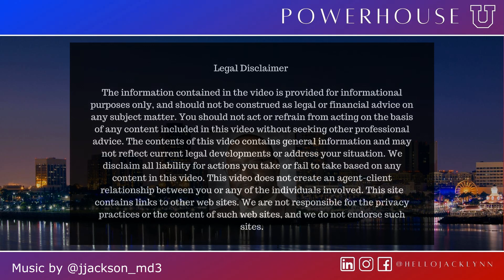Basics of Real Estate Syndication | 34 mins | Episode 8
0:00 Introduction
2:20 Accredited vs. Non-Accredited Investor
9:05 General Partner vs. Limited Partner
10:00 How to Invest in a Syndication
15:15 When do I get paid?
21:10 How do you pick the property?
29:00 When do you sell?
31:25 Conclusion

Welcome to another great episode of Powerhouse U. Here is where we focus on professionally and consistently providing resources, support, and news related to commercial real estate, economics, and entrepreneurship.

On this episode, I had the pleasure of speaking with Darryl Murphy, Sr. Darryl is the Managing Partner of Murphy Baynard Financial Group, LLC. He currently owns 80-units in Vicksburg, MS, and land in Chester, Pennsylvania. In addition, he has gone full cycle on 104 units in Augusta, Ga. He is part of a team that combined, owns over $90 million worth of apartments.

On this vodcast, Darryl and I got together to answer three key questions.

What is a syndication?
How can I join a syndication group?
How long will my money be tied up?

If you are new to syndicating or want to learn the basics, you will want to set aside 32 minutes to listen to this video.

See you again for another episode next week.